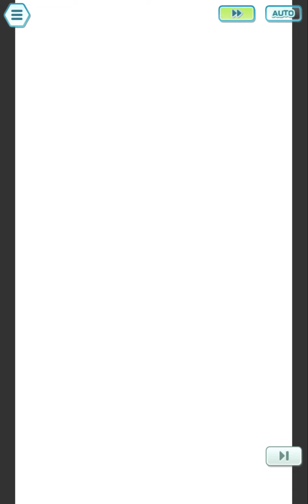Pokemon Masters EX: Defeating N, Hilda & Hilbert (Unova Top-Tier Team Extreme Battle Event)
Hi everyone check out the Unova EBE.